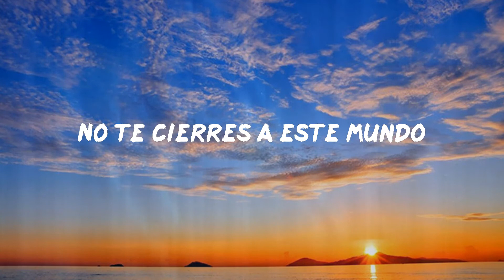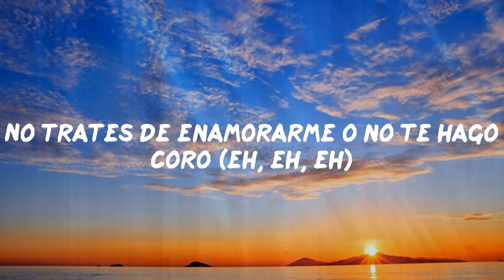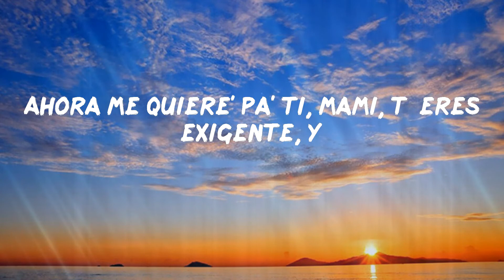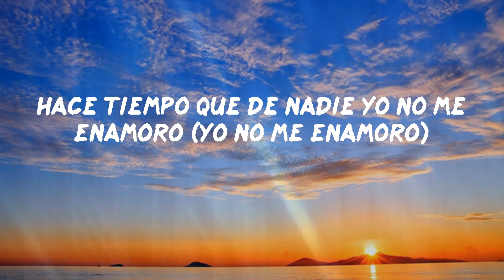Tainy - Lo Siento BB:/ (with Bad Bunny & Julieta Venegas) (Letras)